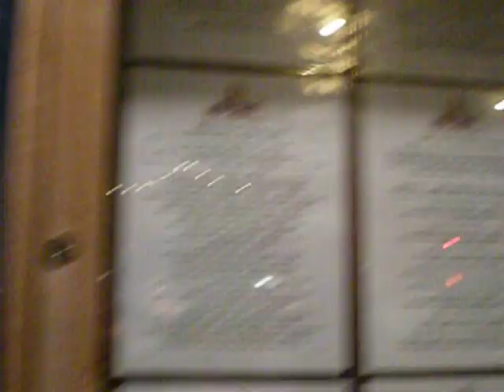Authentik Nights - Santa Monica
our epic fail on Main St. in Santa Monica after Tombo's art show. Who doesn't serve food to drunk people? F Santa Monica